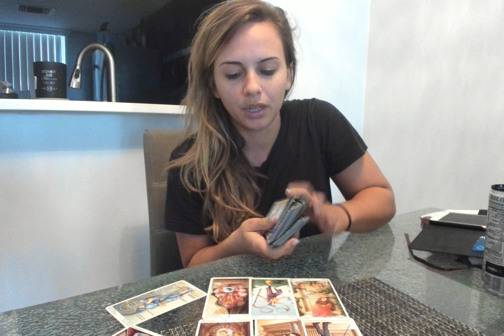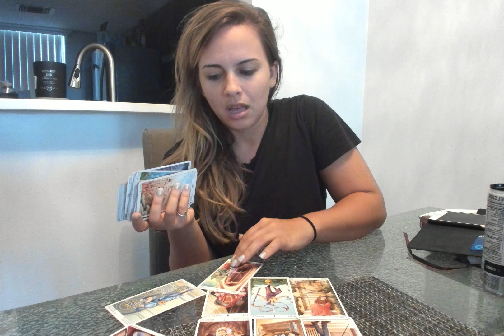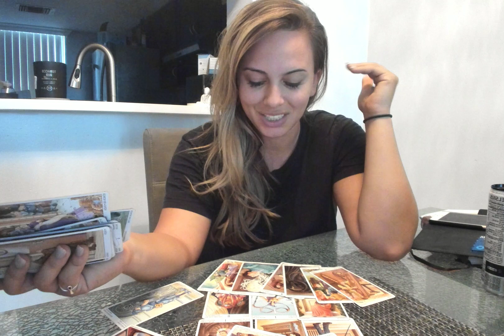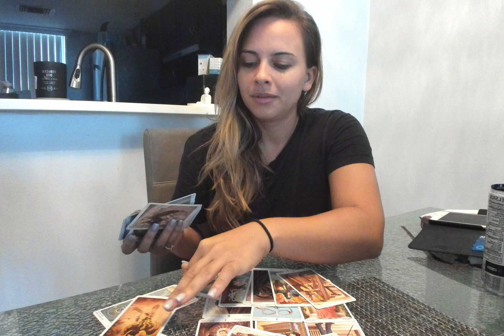Pisces-"Their Past Person is trying to sabotage you" Jan 2-9 Weekly Love